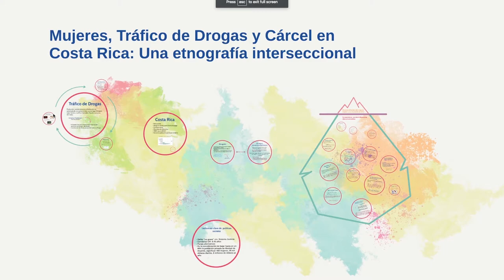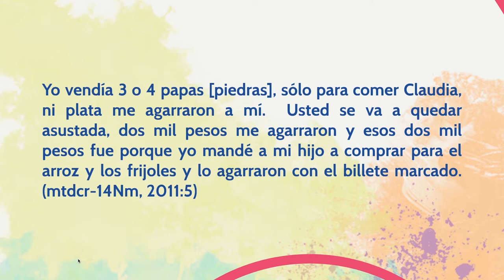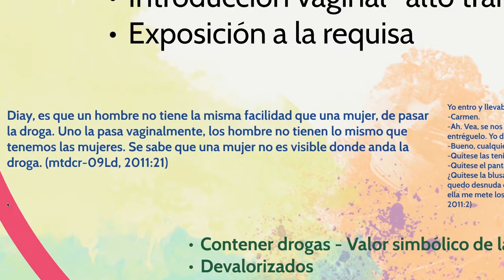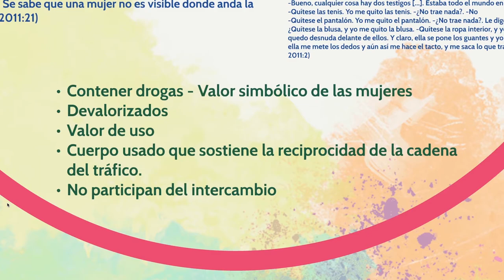Mujeres, Tráfico de Drogas y Cárcel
En Palabra de Mujer: El delito de tráfico de drogas al que están vinculadas no menos del 64% de las mujeres privadas de libertad del país es una decisión que se toma en condiciones de escasa posibilidad de resolver las necesidades básicas de la vida cotidiana.   En este programa se analiza el tráfico de drogas como una estrategia de sobre vivencia. Del tema nos habla Claudia Palma, Antropóloga-UCR  y la entrevista María José Corrales.